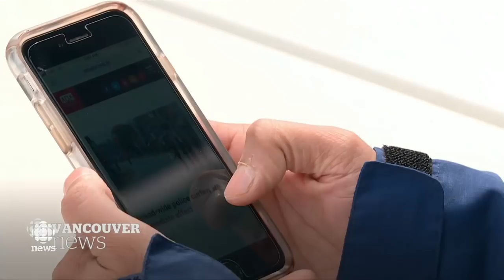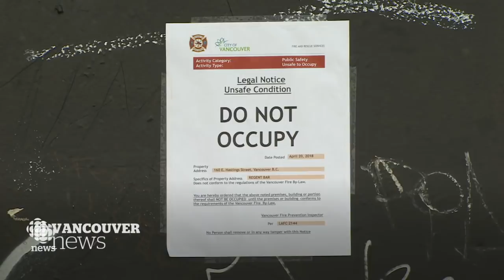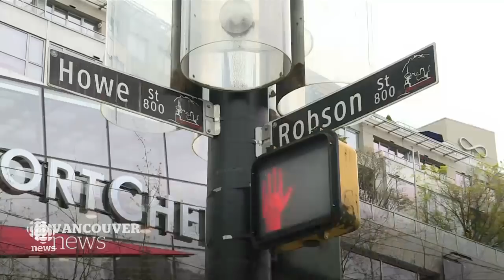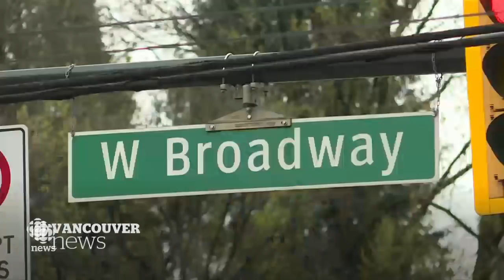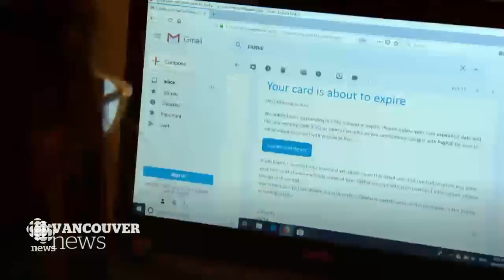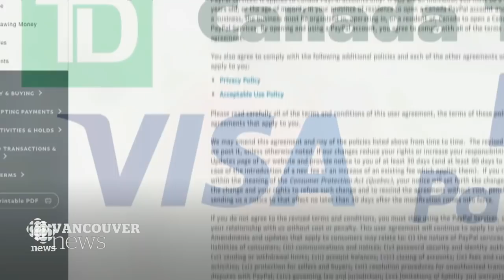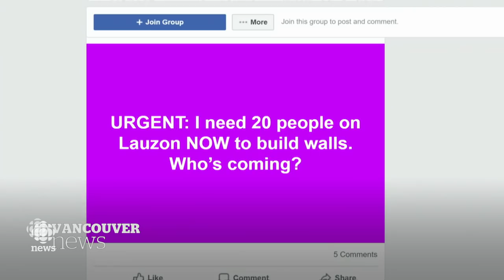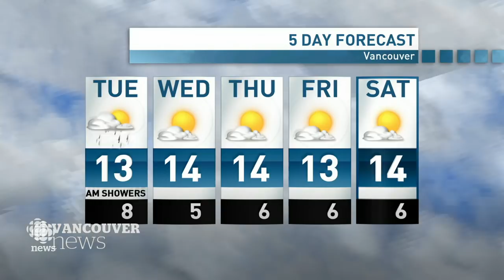WATCH LIVE: CBC Vancouver News at 6 for Apr. 22 — Sri Lanka Vigil, Kitsilano Homicide, Earth Day